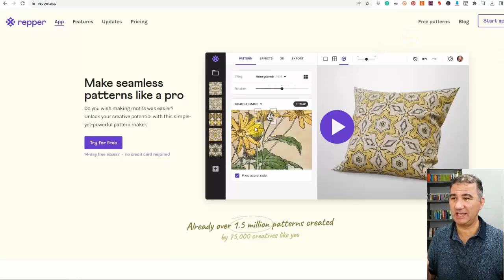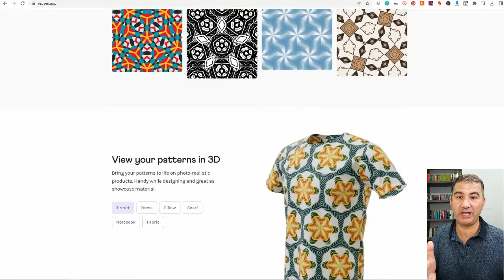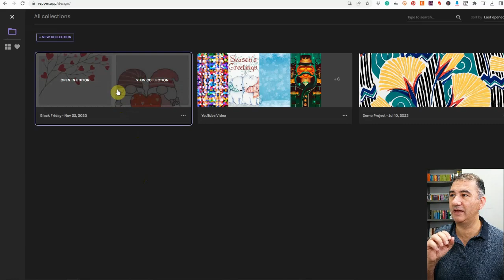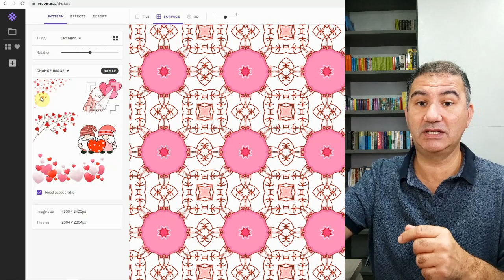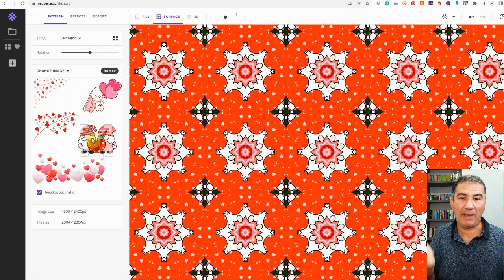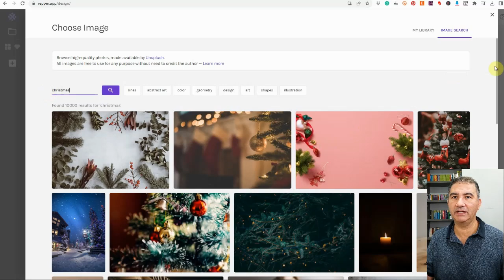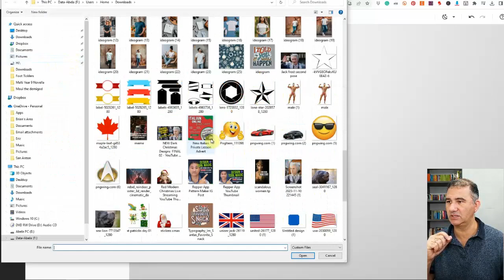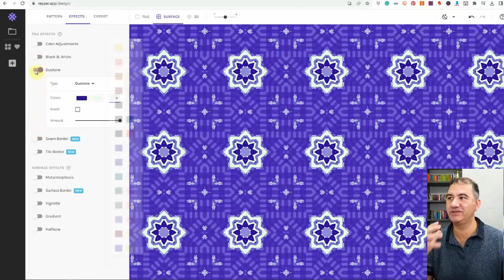Creating Fantastic Patterns With Repper | How to Use Repper App Tips and Tricks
Pattern Power Perfection | Creating Fantastic Patterns With Repper. Unlocking the door to Pattern Power Perfection with Repper.app has never been more exciting! In this tutorial, I'll guide you through the process of creating fantastic patterns in Repper that will elevate your Print on Demand game to new heights.

Embark on a visual adventure as we explore Repper.app, my go-to tool for crafting eye-catching patterns. This step-by-step walkthrough takes you deep into the incredible world of Repper.app, showcasing its seamless process for turning your imagination into reality. Join me as we leave no stone unturned in our quest for design excellence, highlighting the Pattern Power Perfection that Repper.app effortlessly brings to the table.

Discover firsthand the creative arsenal that Repper.app offers, providing you with everything you need to stand out in the competitive world of Print on Demand. From intricate details to bold, statement-making patterns, I cover it all to ensure your designs are nothing short of extraordinary.

🔥 Ready to unleash your creativity? Your journey to Pattern Power Perfection starts now! ✨💻🎨

Your support means the world—thank you! 😊

Finally, please take a moment to drop me a question or comment on any of my videos. I answer back and would love to know a little more about how I can help you find greater success with Photoshop and/or your Print On Demand business. I hope the content I publish provides you with a lot of good value!

Brian